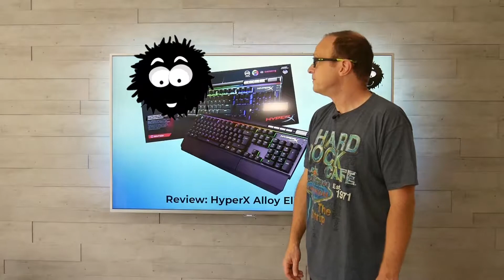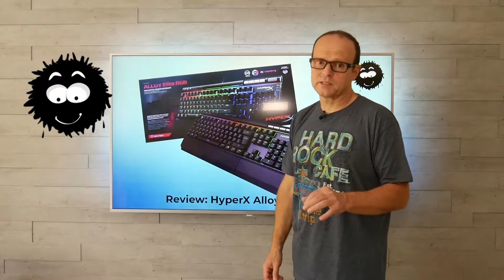Test: Gamingtastatur HyperX Alloy Elite RGB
Wir stellen Euch die mechanische Gamingtastatur von Kingston die HyperX Alloy Elite RGB, vor. Und sagen Euch warum wir diese schon wieder nicht mehr haben.

Die Tastatur haben wir selbst gekauft und das Review ist somit völlig unabhängig.

Tastatur im Test: HyperX Alloy Elite RGB